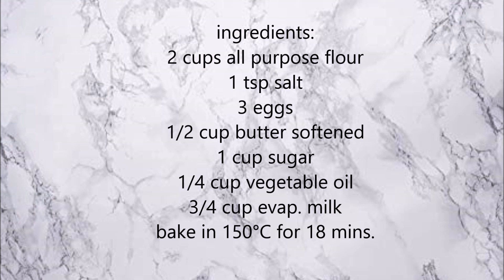TORTA BISAYA | TORTA RECIPE | CAKE RECIPE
ingredients:
2 c all purpose flour
1 tsp salt
3 eggs
 1/2 c butter softened
 1 c sugar
2 tsp baking powder
1/4 c vegetable oil
3/4 c evap milk
 bake in 150°C for 40-45 mins

HAPPY BAKING...